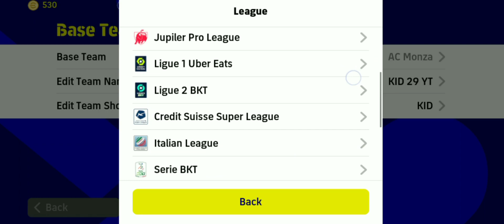Top 5 Quick Counter Best Formations In eFootball 2023 Mobile 🔥 #1 | 4132 is available!?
Description

Top 4 Quick Counter Best Formations In eFootball 2023 Mobile 🔥 #1 | 4213 is available!?